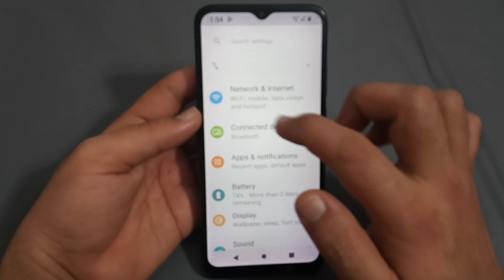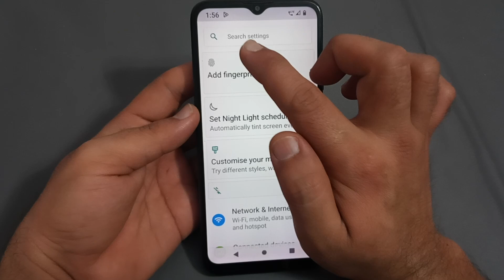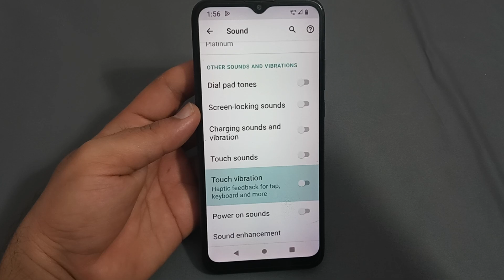Nokia 2 3 touch vibration, Nokia 2 3 mein touch vibration disable Karen